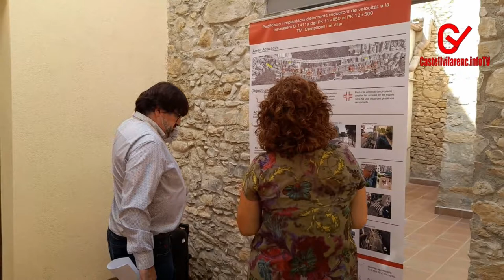Visita diputat de la Diputació de Barcelona Pere Pons a Castellbell i el Vilar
El Diputat provincial d'Infraestructures i Medi Natural Pere Pons, ha visitat el final de les obres de pacificació de la C-1411 al barri del Borràs de Castellbell i el Vilar. Ha visitat les dependències municipals i la futura plaça de la vila.